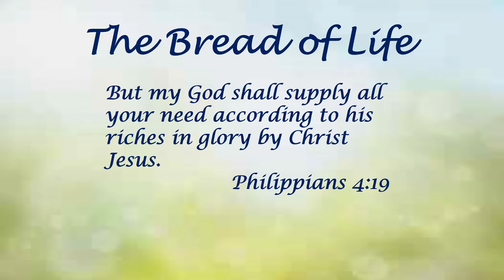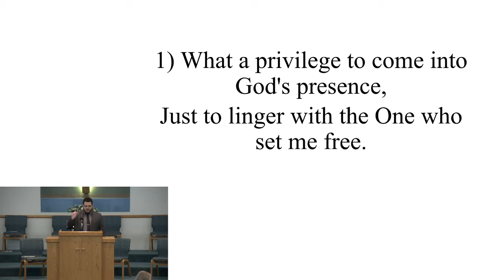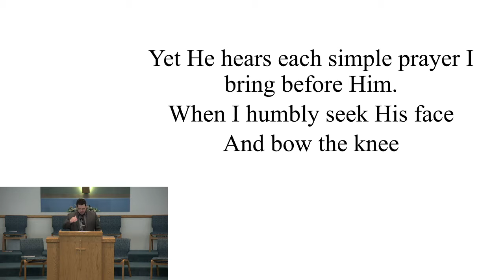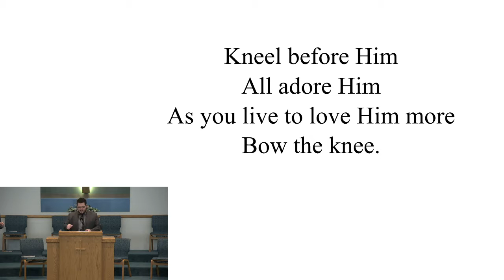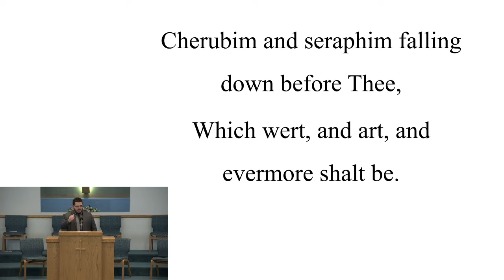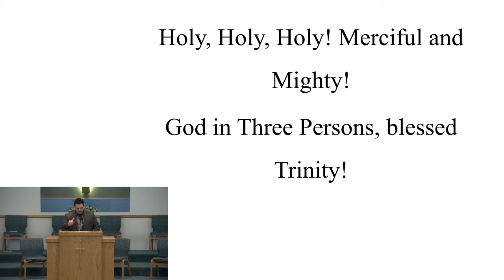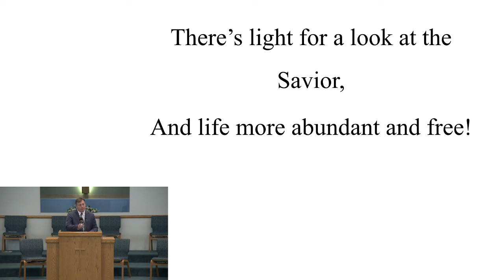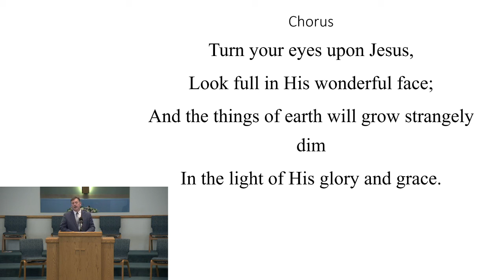4-11-2021 Sunday Evening Service Pastor Pierce